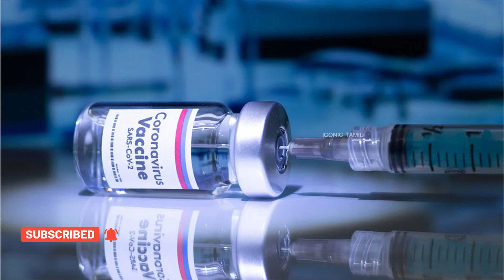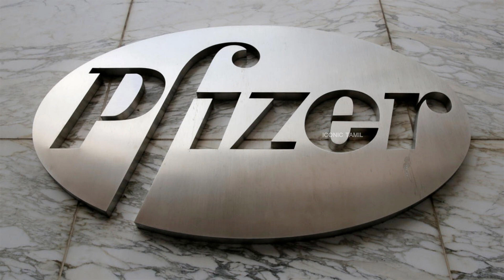பரிஸில் குப்பையில் வீசப்பட்ட கொரோனா தடுப்பூசி மருந்துகள்! பிரான்ஸ் அரசின் அதிரடி நடவடிக்கை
பரிசில் உள்ள கொரோனா தடுப்பு சிகிச்சை மையத்தில், தடுப்பூசிகள் பல குப்பையில் வீசப்பட்டுள்ளமை பெரும் சர்ச்சையை ஏற்படுத்தியுள்ளது.

பரிஸ் 16 ஆம் வட்டாரத்தில் அமைந்துள்ள சிகிச்சை நிலையில் இந்த தடுப்பூசிகள் வீசப்பட்டுள்ளன. சுமார் 20 வரையான தடுப்பூசி மருந்துகள் குப்பையில் வீசப்பட்டுள்ளன.